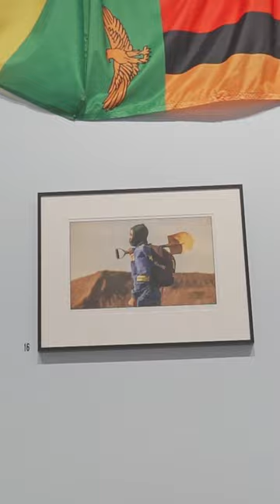Lou Jones - Dialogues, Diasporas, And Detours Through Africa" (Fitchburg Art Museum)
Filmed and edited by Jarrod Sutcliffe with assistance from Anabella Valle and Roy Benson. "Dialogues, Diasporas, And Detours Through Africa" (Fitchburg Art Museum).

This collection of videos were produced as a part of the Client Project Production class at Fitchburg State University (with Professor Rob Carr) with the purpose of being published to the Fitchburg Art Museum's social media and website. The intention of these videos were to not only market a new exhibit in short-form style, but to allow the audience to familiarize themselves with the art pieces/artists through powerful insights and experiences given directly by them.

For more information about the Public Relations, Social Media, and Advertising Production Concentration, Communications Media, B.S. at Fitchburg State University visit: